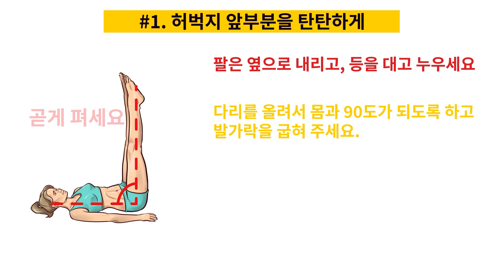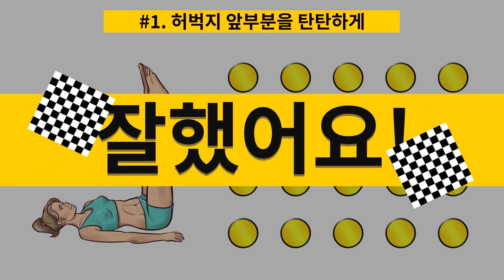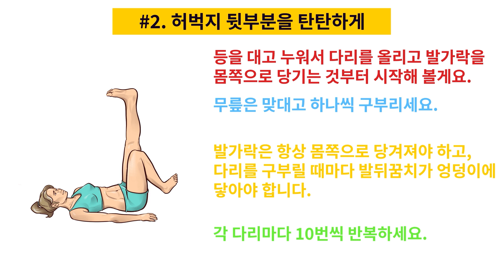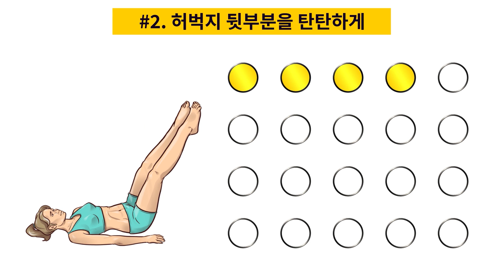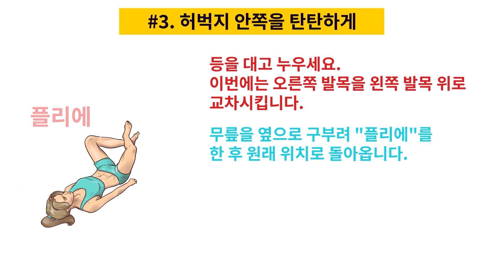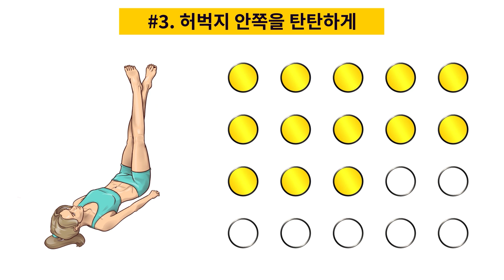날씬한 다리를 위해 잠자기 전 할 수 있는 3분 운동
빠르고 간단한  3분짜리 운동을 소개해 드리겠습니다. 이 운동은 여러분의 침대나 소파에서 편하게 할 수 있어요. 저희가 여러분과 함께 할 짧은 운동 세트는 미국의 유명 연예인 코치, 트레이시 앤더슨이 개발했습니다. 날씬한 사람에게도 생길 수 있는 무릎과 엉덩이의 "지방 퇴적물"을 제거하는 데 도움을 줄 거예요.

우리 체널을 고독하세요~~~